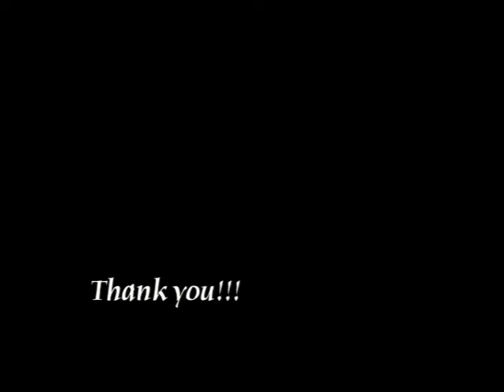Jireh Lim - Intro Song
Make your eyes close, baby
Go to sleep right now
And embrace my sweet kiss
To start a peaceful dream
I'll sing you to sleep
Until you fall so deep
I look at those eyelashes
They're pretty fluttering
I wonder of the dream you're having
Thinking if the Angels were playing somewhere there
I can see you smiling
I hope that you're happy
As I watch you breathe

You fell from the clear blue sky
Your sleep so peaceful and calm
Like a star came a gift
Which can only be sent from above
Cos you are so beautiful to me
You're beautiful to me, you're beautiful